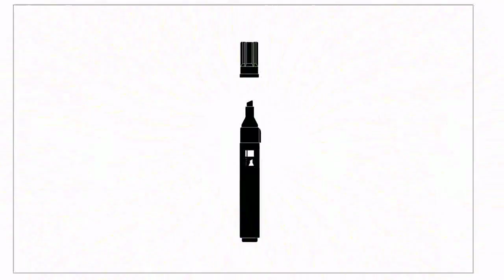Vandalström - Old animation. Not my music. Might be Goto80.